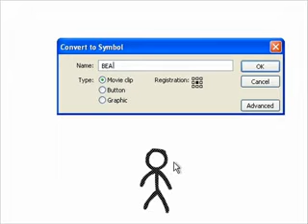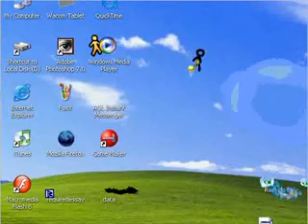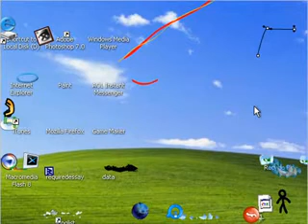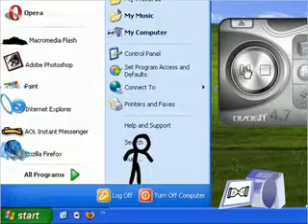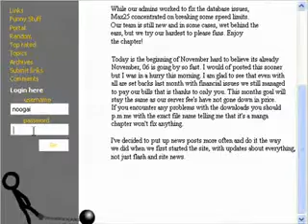Animation .VS. Animator 2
I did not make this, I just found it on the internet.